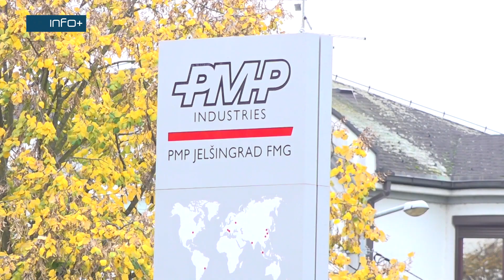Dodik posjetio PMP „Jelšingrad” u Gradišci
Srpski član Predsjedništa u BiH Milorad Dodik posjetio je preduzeće PMP „Jelšingrad“ u Gradišci i uvjerio se u uspješnost rada ove kompanije.